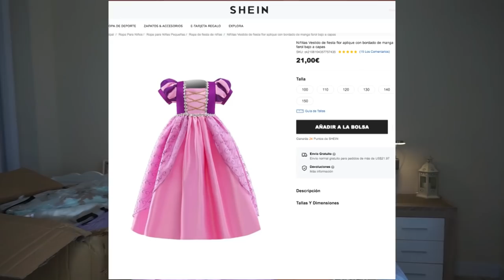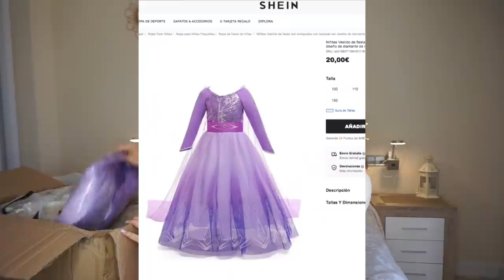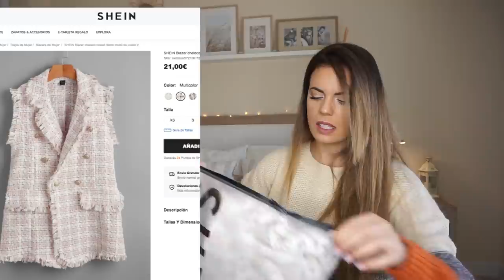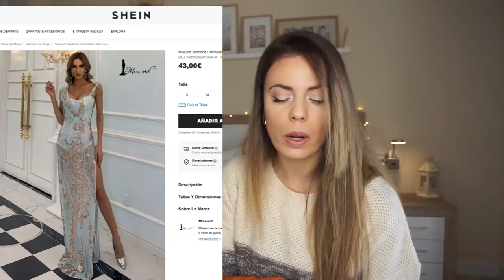SÚPER HAUL SHEIN 🔴 NOVIEMBRE 2021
¨Utiliza mi código (helenagarcia15) ó (GE3706)
(será valido desde el 1 de noviembre hasta el 25 de diciembre)